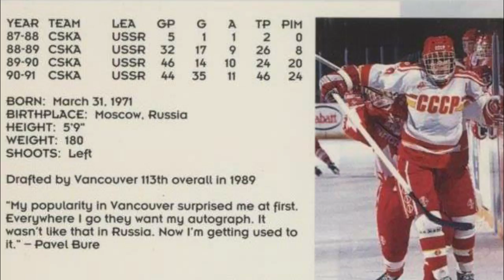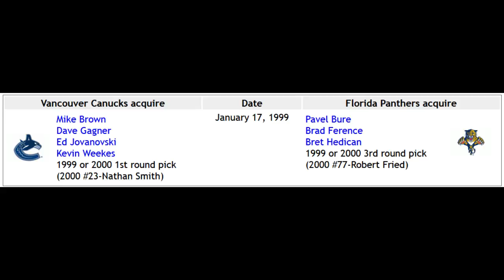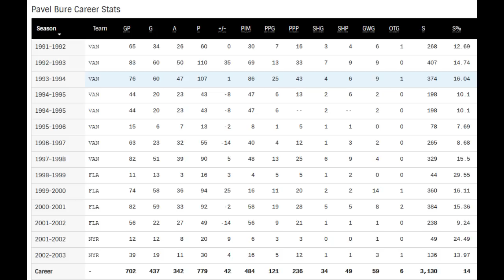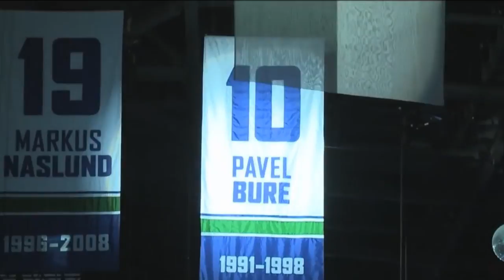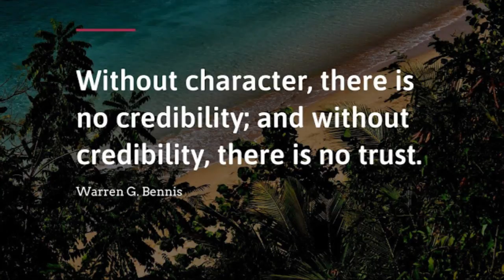How good was Pavel Bure?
Pavel Bure - Vancouver Canucks - Florida Panthers - New York Rangers - Russia - Olympics - Hockey - Hockey Hall of Fame - Career - Story - NHL - Right Wing

Episode 9